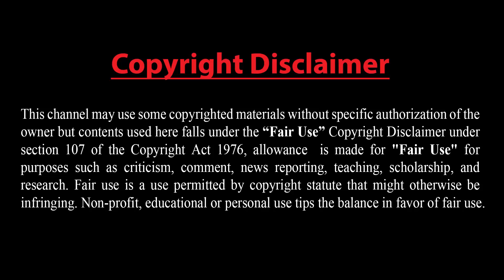যা রয়েছে ভারতের নাগরিকত্ব বিলে এবং যারা নাগরিক হতে পারবে !! বিস্তারিত দেখুন....